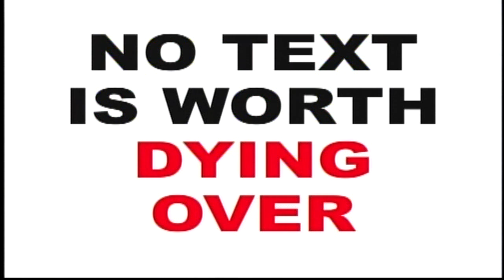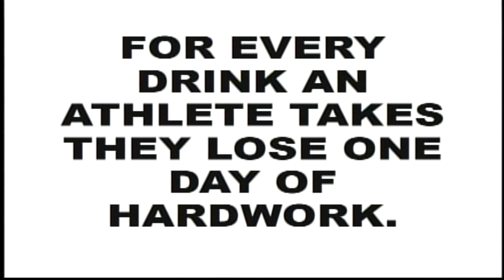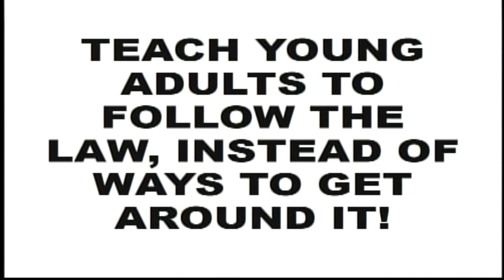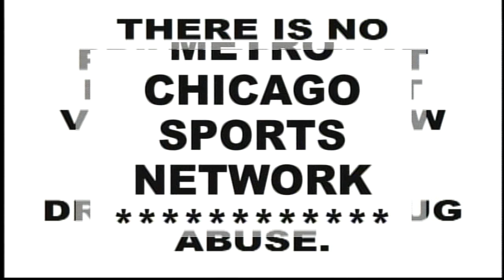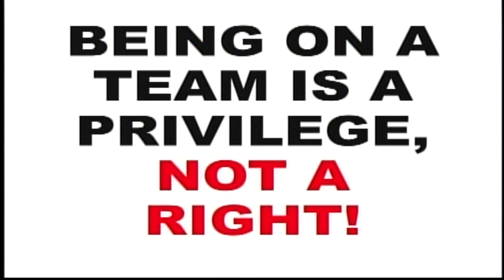New Trier baseball v Niles West 05 06 15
New Trier Trevians and Niles West Wolves meet in Central Suburban South Conference action.